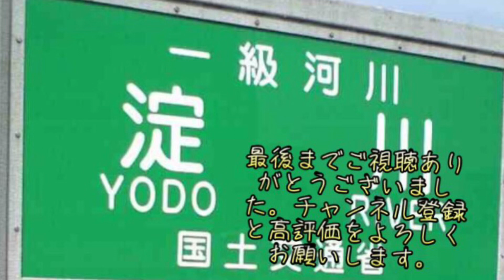激流の激濁り！！2023年台風7号通過後の翌日、淀川太間エリアの様子です！